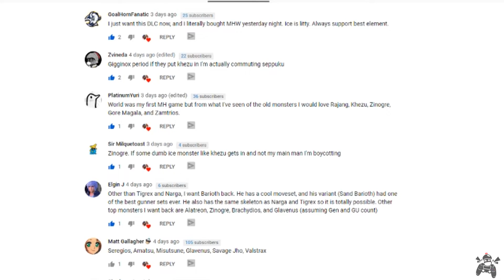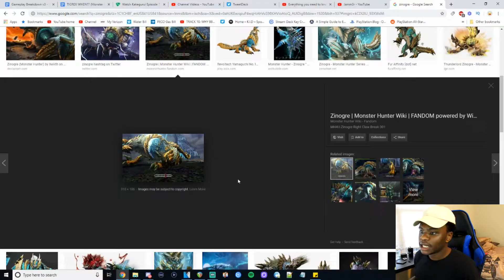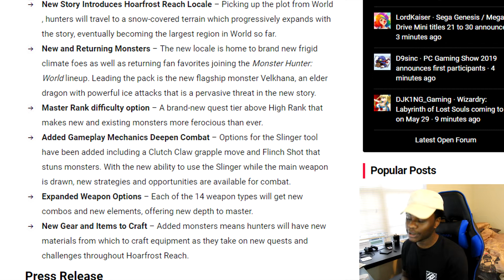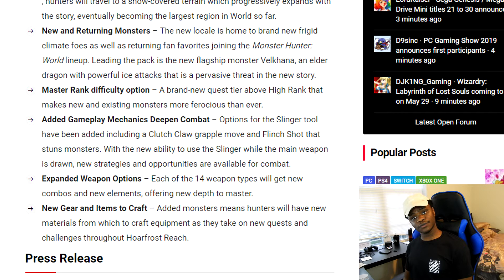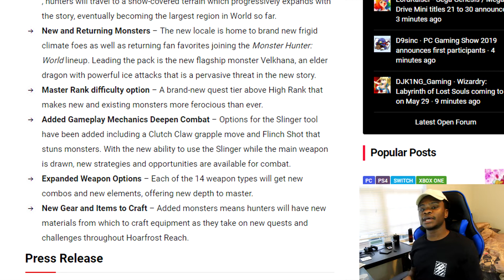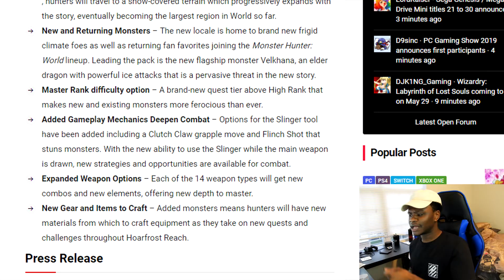TIGREX WHEN???? (Monster Hunter World: Iceborne News)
Monster Hunter World is making a big splash with Iceborne dropping Septembe 6th. Have y'all still been in the field? I've been picking it up recently and it's more fun that it used to be...or so it feels like lol.

Iceborne's new addition are getting me excited to kind of reset and start fresh again. The cool part is since I didn't put a whoole lot of time into the base game, it's kinda like I stacked my content...so I got tingzzz to doo

What monster y'all want to come in?